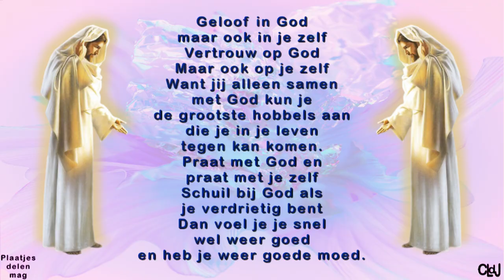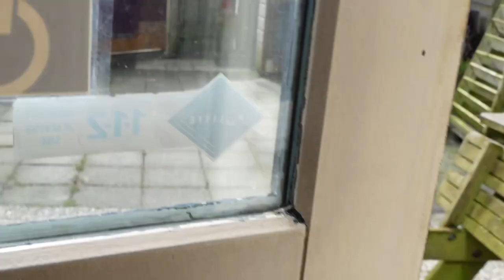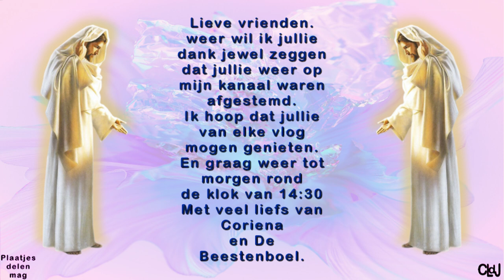do 25 apr | Marcel en willy in huis | De hoek bij de schuur is leeg. #2171